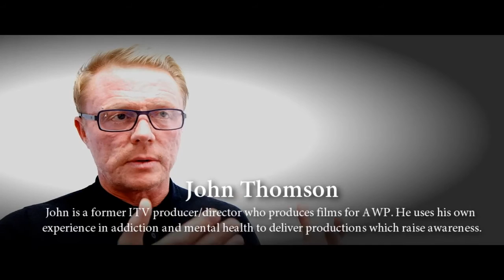Service User Involvement: Unique and Essential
Service users and carers experience of involvement in research